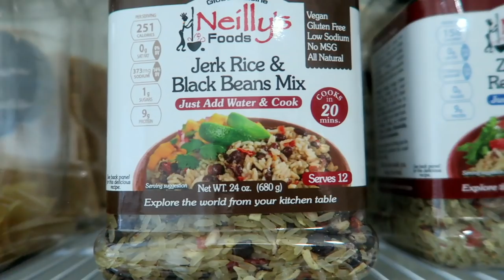THE ULTIMATE PANTRY | ORGANIZATION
HI GUYS! THANKS FOR STOPPING IN FOR ANOTHER VIDEO!

I HOPE THAT EVERYONE IS HAVING AN AMAZING WEEK, THUS FAR.

I ACTUALLY STARTED MY WEEK BY GETTING MY PANTRY ORGANIZED. IT WAS A BIT OF A MESS AT THE START BUT I AM HAPPY TO SAY THAT IT IS LOOKING PRETTY GOOD, RIGHT NOW!